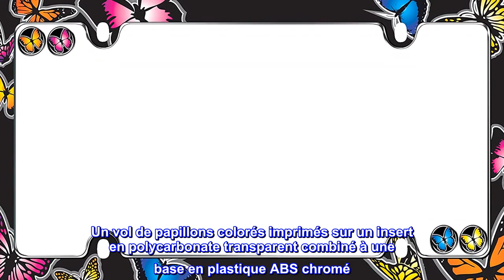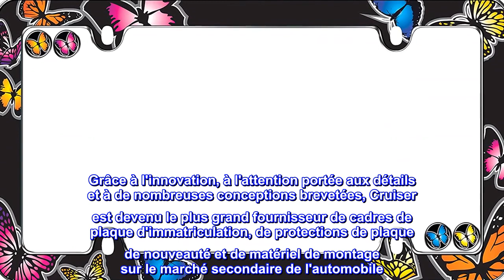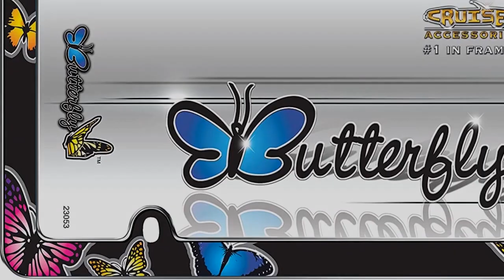Bon produit - Cruiser Accessories 23053 Cadre de plaque d'immatriculation papillon Chromé avec capu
Bon produit -  Cruiser Accessories 23053 Cadre de plaque d'immatriculation papillon Chromé avec capuchons de fixati

Un flottement de papillons colorés imprimés avec des encres résistantes aux UV qui protègent l'image de la décoloration
Cadre en plastique ABS chromé avec un insert en polycarbonate incassable qui protège l'image des débris de la route
Conçu pour s'adapter à toutes les plaques de nouveauté/d'immatriculation standard de 15,2 x 30,5 cm.
Conçu pour « afficher plus de plaque » et comprend un cadre quatre capuchons de fixation avec des retenues de capuchon en plastique.
Convivial et facile à installer, voir le dos de l'emballage pour les instructions d'installation
Type d'ajustement : Ajustement universel
Un vol de papillons colorés imprimés sur un insert en polycarbonate transparent combiné à une base en plastique ABS chromé. Les encres UV empêchent l'image de se décolorer et le polycarbonate protège l'image des débris de la route, prolongeant ainsi la durée de vie du graphique. Cruiser Accessories est une entreprise familiale qui fabrique et vend des cadres de plaque d'immatriculation depuis plus de 30 ans. Grâce à l'innovation, à l'attention portée aux détails et à de nombreuses conceptions brevetées, Cruiser est devenu le plus grand fournisseur de cadres de plaque d'immatriculation, de protections de plaque de nouveauté et de matériel de montage sur le marché secondaire de l'automobile. La gamme de produits Cruiser comprend également du matériel de verrouillage Star Pin standard et exclusif, des capuchons de fixation design, des accessoires de montage, des cadres de moto et des décalcomanies 3d-Cals. Laissez les accessoires Cruiser compléter le look de votre véhicule dès aujourd'hui !

Une couverture complète des bords de la plaque et un design audacieux
C'était sympa. Bien que je ne sache pas quoi faire avec les cache-boulons car mes boulons sont trop gros. Tant pis. Ça a toujours l'air sympa !